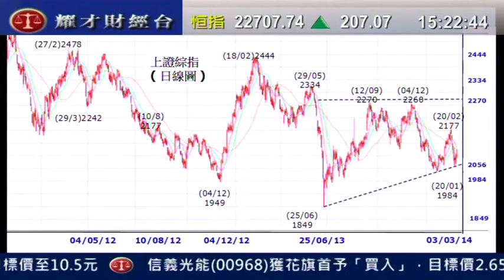耀才財經台 發逹講場 鍾蔚茵 郭思治「上証指數走勢分析」